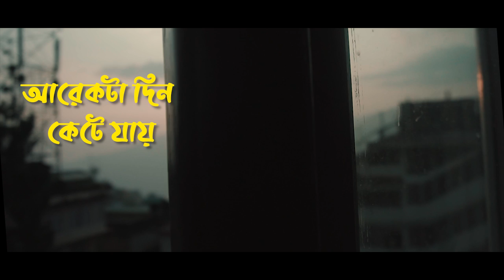Arekta Din Kete Jay | Bedroom | Sneha Karmakar | Rupam Islam | bengali song 2021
Singer: Sneha Karmakar
Music Re Produced by : Papan Subhendu
Video Production: SM STUDIO
Story & Screenplay: Jagadip Singh
A Film By : Papan Subhendu
Special thanks to : Arpita Biswas & Sohini mondal

Original Credits
Movie:- Bedroom (2012)
Singer:- Shreya Ghoshal
Music Composer - Rupam Islam